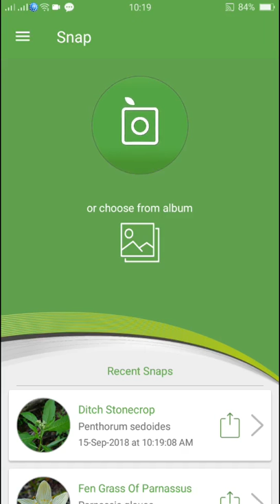PlantSnap identifies a Ditch Stonecrop (Penthorum sedoides)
Penthorum sedoides, known by the common name ditch stonecrop, is a perennial forb native to the eastern United States and Canada which produces small white flowers in summer.